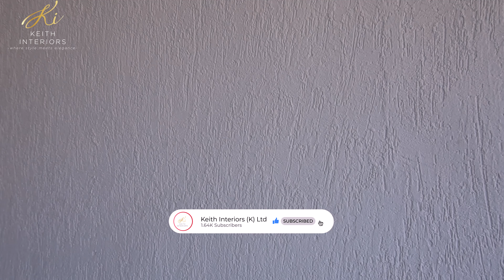5 BEDROOM MANSION INTERIOR DESIGN || KEITH INTERIORS DESIGN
5 BEDROOM MANSION INTERIOR DESIGN || KEITH INTERIORS DESIGN

We transform spaces from renovation, project management, project construction, makeovers and all type of finishes.